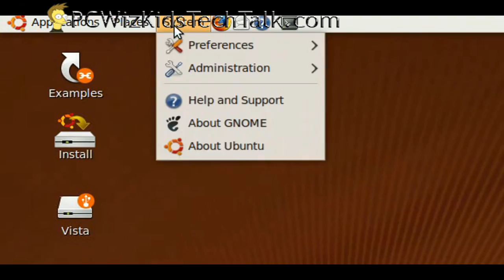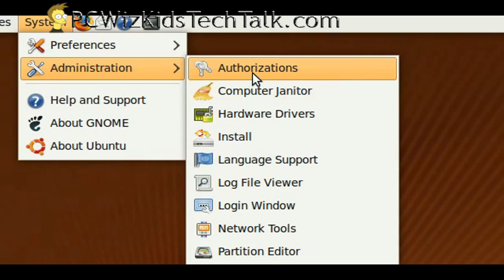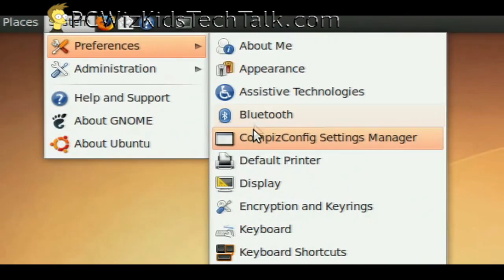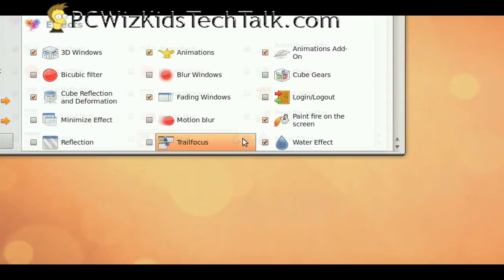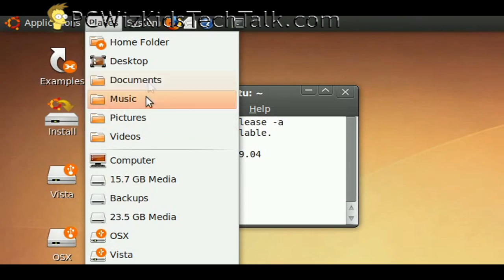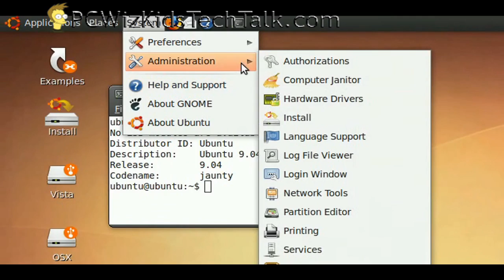Ubuntu 9.04 - First Look - Part 1 Intro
This is PART 1, more videos to follow covering different aspects of the new version of this Open source Linux Distro.  Its a Free operating system.  for more details